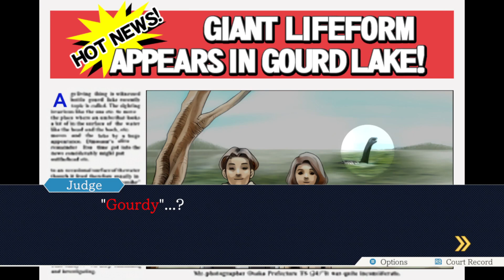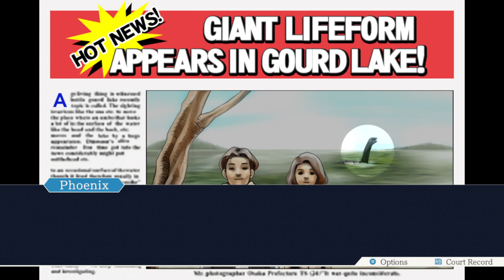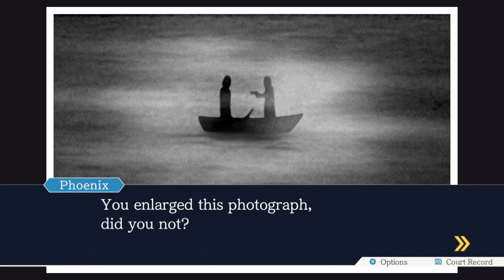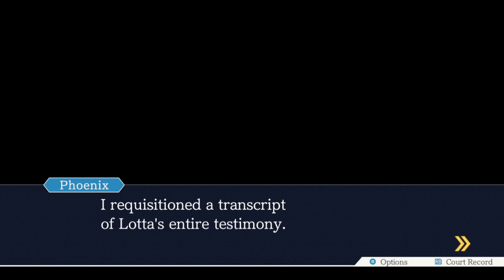The Witness Will Show the Enlargement to the Court (Part 6)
There's something odd about the enlargement